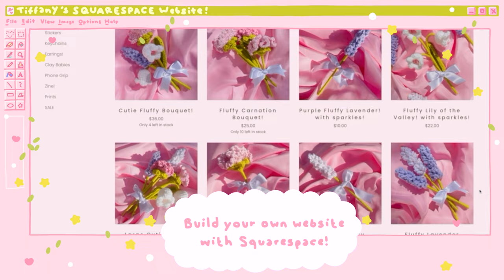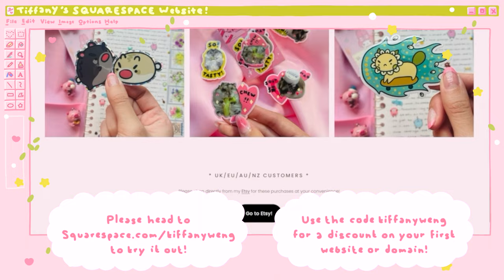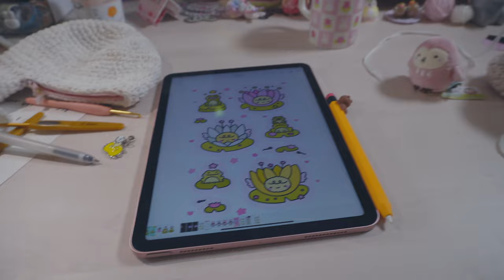A Week Making Ducky Pouches! | Hamster Meet n Greet, New Stickers n Prints! | Tiffany Weng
Tiffany Weng
4575 Webb Bridge Rd
Alpharetta, GA 30005
USA